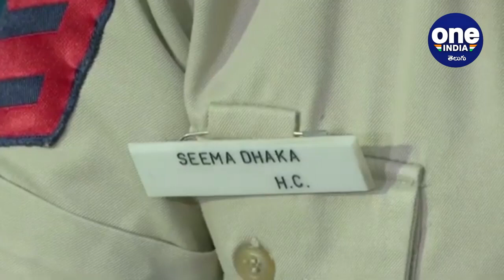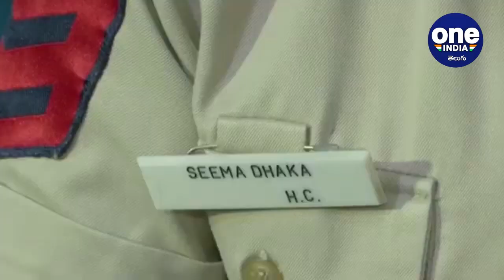Delhi : ఢిల్లీ మహిళా హెడ్ కానిస్టేబుల్‌ కు పదోన్నతి.. 3 నెలల్లో 76 మిస్సింగ్ కేసులు చేధించిన Seema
ఢిల్లీ పోలీస్ చరిత్రలోనే ఇదో అరుదైన సందర్భం. మొట్టమొదటిసారి పోలీస్ శాఖలో నిబంధనలతో పనిలేకుండా ఓ మహిళా పోలీస్ అధికారినిki ప్రమోషన్ వరించింది. హెడ్ కానిస్టేబుల్‌ నుంచి పదోన్నతి లభించింది. కేవలం 3 నెలల వ్యవధిలోనే 76 మంది మిస్సింగ్ చిన్నారుల ఆచూకీని కనిపెట్టినందుకు ఆమెకు ఈ పదోన్నతి దక్కింది. అవుటాఫ్ టర్న్ ప్రమోషన్ దక్కించుకున్న ఆ మహిళా హెడ్ కానిస్టేబుల్ పేరు సీమా ఢాకా.